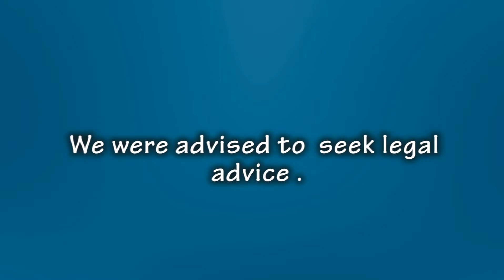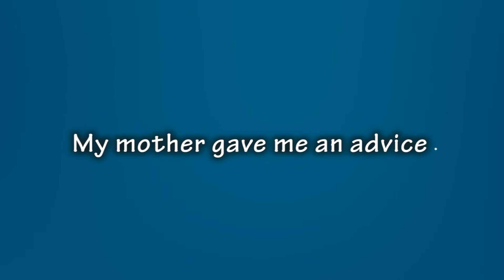A diferença entre ADVICE e ADVISE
30/05/2013
Lançamento do livro STREET LANGUAGE: O inglês das ruas
6 de junho 2013
às 19h
Escola de idiomas CNA
Av. Calama, 939,Olaria,Porto Velho/RO